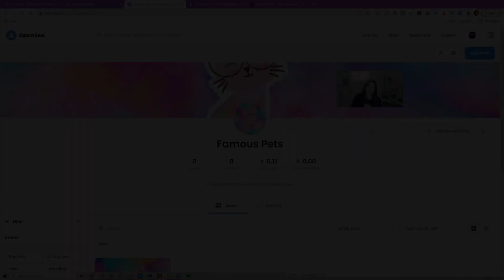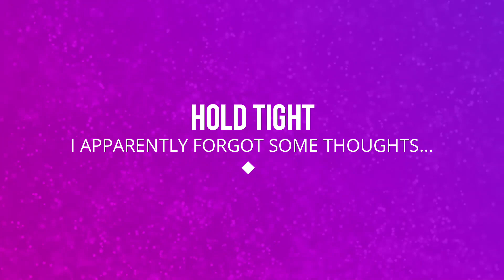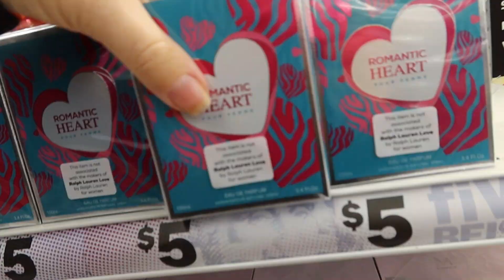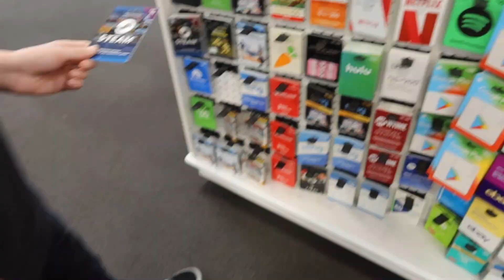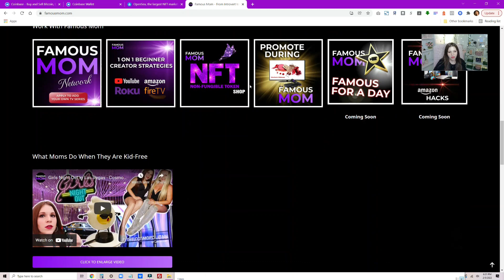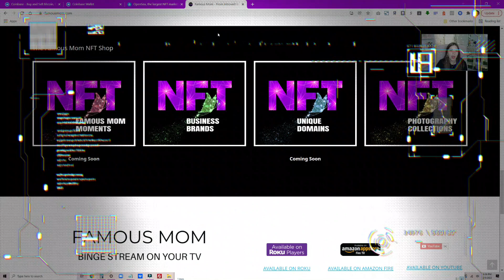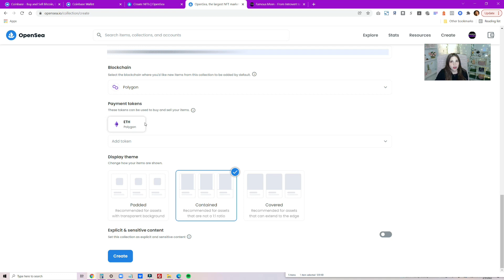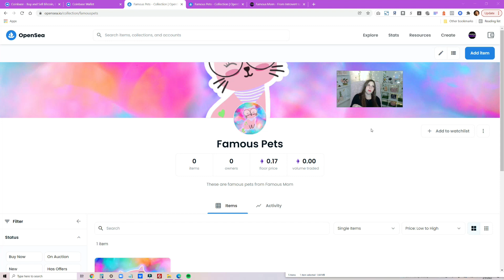Famous Mom Teaches How to Launch NFT for Free - Five Below - Edible Plants - Refinishes File Cabinet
Melissa and Brennan have a busy Saturday in Las Vegas! They start their day going to Five Below to get a Brennan a new Valentine's Day blanket and a gift for his friend's upcoming birthday. Melissa shops around for some items she needs but doesn't find everything at her first destination, except perfume and soft pants. The two decide to try a different Five Below down the street and succeed at finding everything they are looking for. (Except for a suitable birthday present.) Luckily, Best Buy was next door and they pop over there to get a Steam gift card.

Next, it is off to Star Nursery, the plant place, where Melissa is on a mission to find a grapevine (or grape tree?) Who knew there were so many types of grapes to choose from? And who can really leave the plant store, only buying one plant? Brennan can't drag his Mom out of there, as Melissa looks for succulents,  lettuce, and an indoor house plant!

Once they finish up, it's time to stop for a quick bite and drive Brennan to his friend's house for a sleep over.

Melissa hardly knows what to do with herself without Brennan and she jams out to music in her truck on the way home.

Find out what she purchased when she gets home! After the long day of adventuring, Melissa is going to sit down at her computer to work and show everyone how she launches her NFTs for Free! But before she can begin, she wants to improve the free file cabinet that she grabbed from her neighbor's trash on bulk trash day! Why do people throw out valuable things that just need a little love to restore?!

She decides against painting it and instead uses contact paper to add new pink life to her neighbor's junk! What do you think of the final product?

Now that her office is looking good, it is time to talk about NFTs! What are they? How do they work? Melissa spills so much useful information for beginner and then shows you how to mint your own NFT for free on Opensea!

After a super busy day, Melissa changes and dolls herself up for a date! A Mom's got to capitalize on the only free time away from her baby!